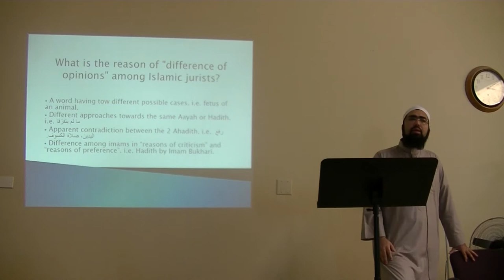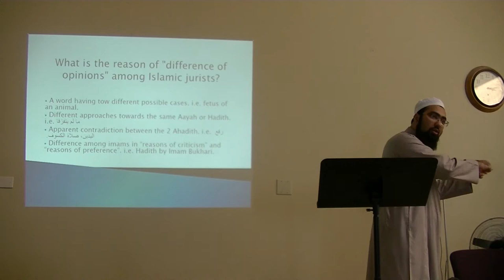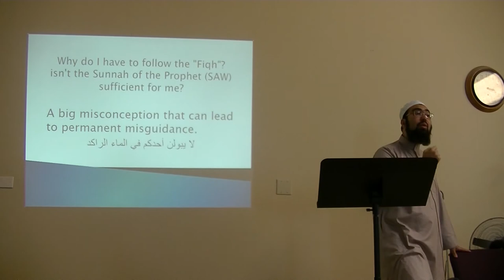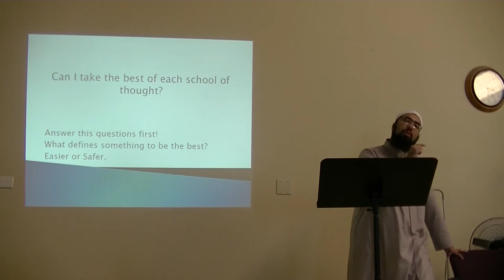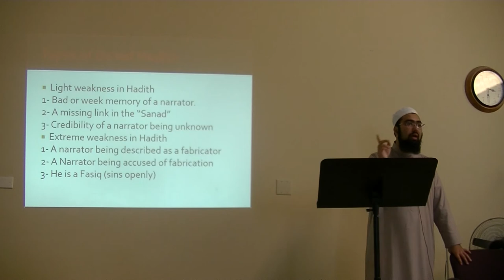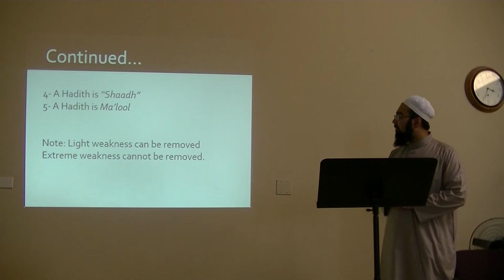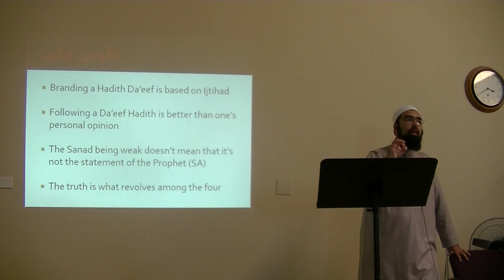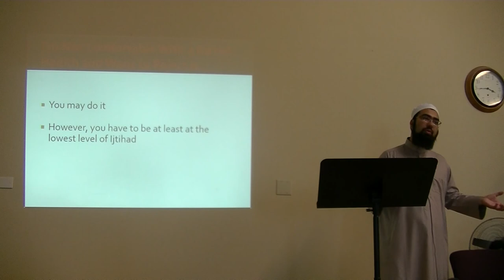[ICOR] Understanding Hadith: A Sceince by Sheikh Dr. Yasir Nadeem Part 2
Workshop by Sheikh Dr. Yasir Nadeem on Understanding Hadith : A Science Part 2